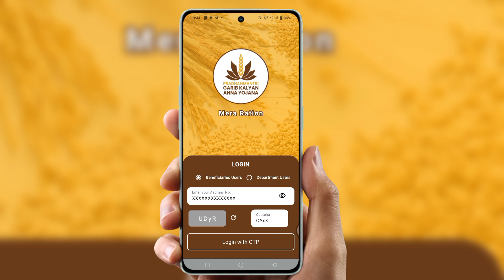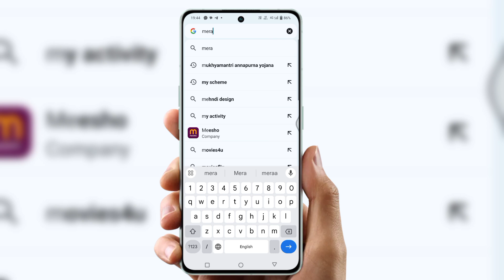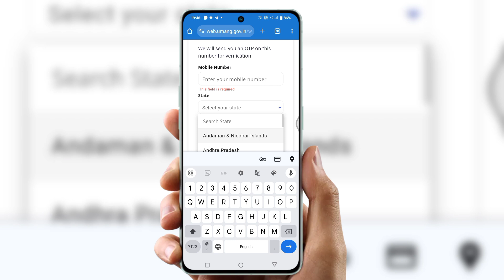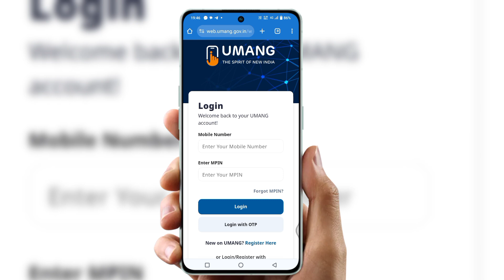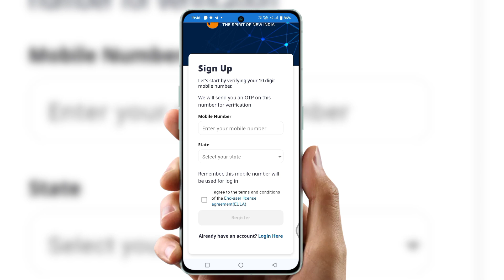Mera Ration ration login problem | mera ration app par login kaise kare | mera ration login2024